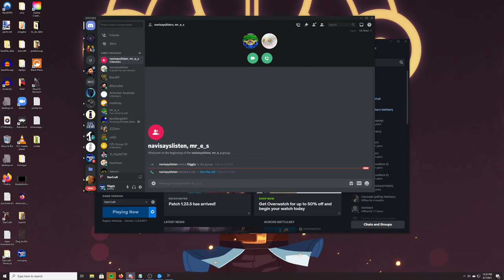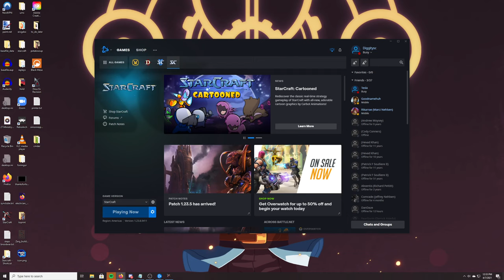Razz (P) v dM-NbA (P) on Eclipse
Special thanks to my patreons:
ZekeTheZealot
80sMullet
Jsnake
Benjamin Debivort
Zackary Leslie
Paul Hoke
Navi
Mr_e_s
Artur Marczyk